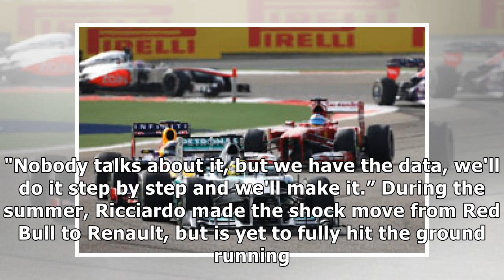Prost: Renault reliability issues 'unavoidable'